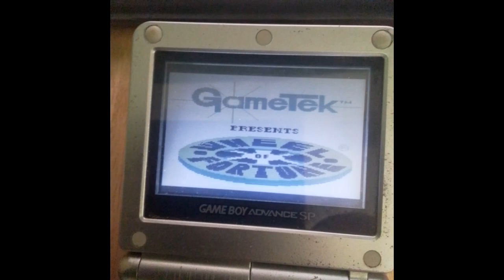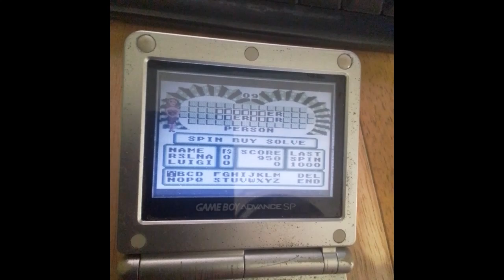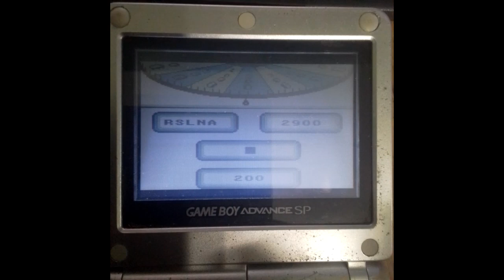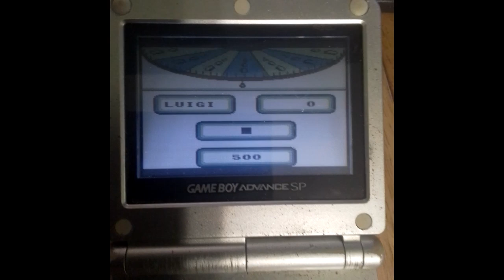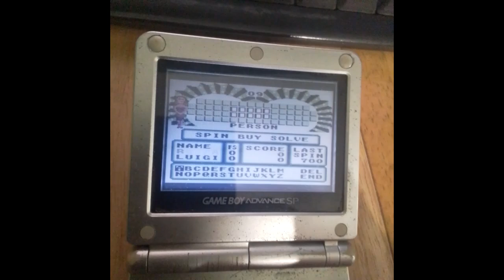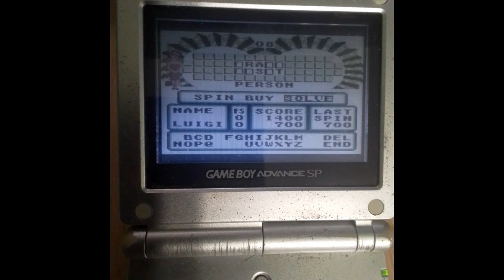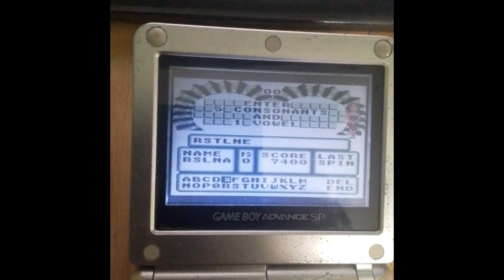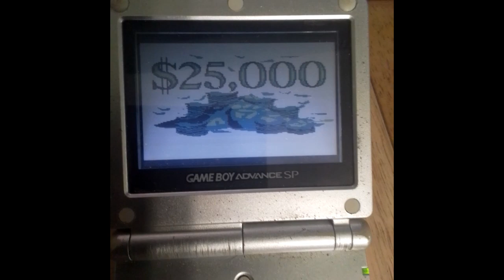Wheel of Fortune Game Boy Season 2 Episode 35 (Rosalina vs. Kitsune Luigi)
were Episode 35 of Wheel of Fortune on my Game Boy. Princess Rosalina in 5-days grand total is $145,450. Let's have a contestants are Princess Rosalina vs. Kitsune Luigi.